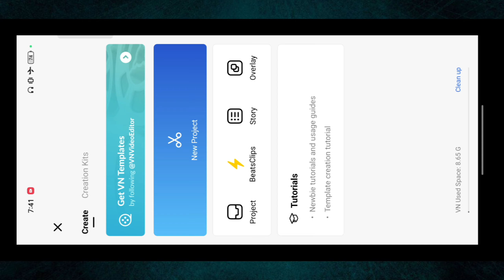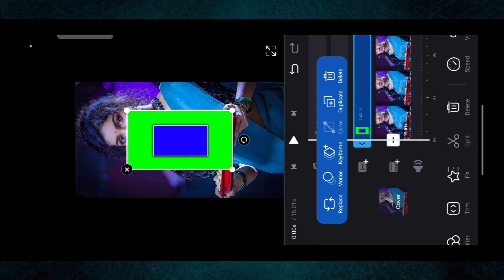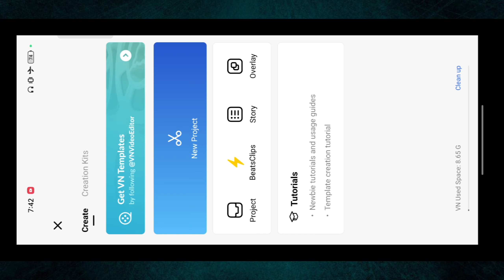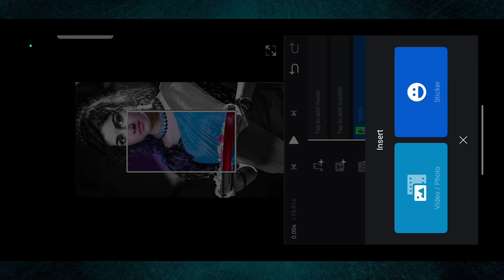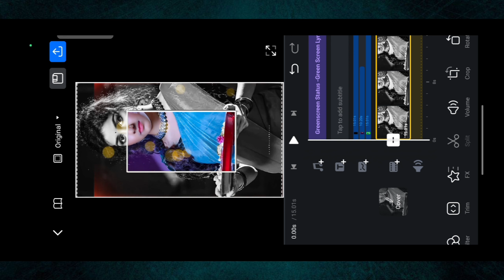green screen Lofi Status Video Editing Tutorial VN App | New Trending Lofi Status Video Editing VN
VN New Lofi Status Video Editing Tutorial VN App | New Trending Lofi Status Video Editing VN

Your question :-

3D viral Lofi status video editing tutorial
3D viral Lofi status video editing tutorial VN app